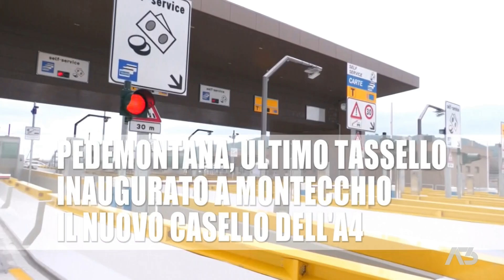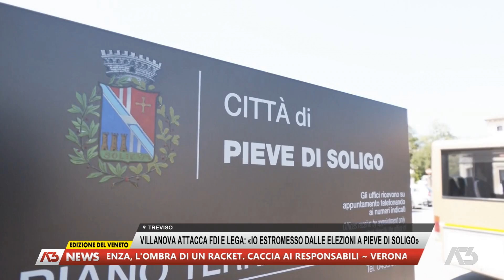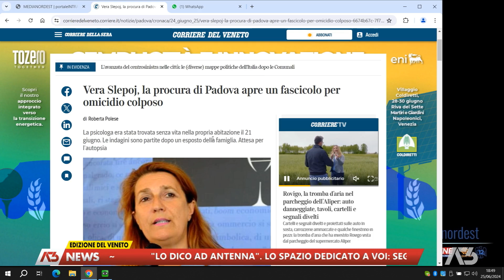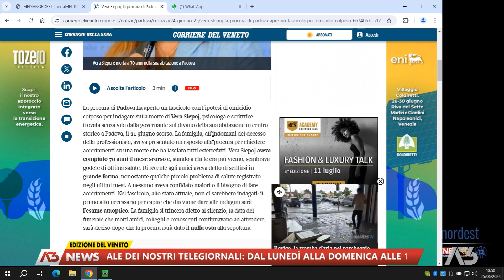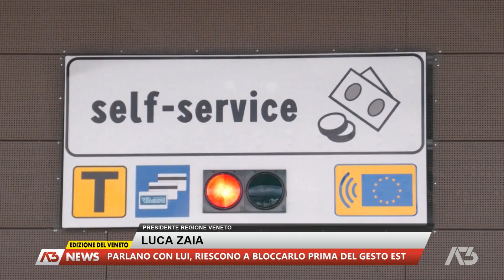A3 NEWS VENETO | 25/06/2024